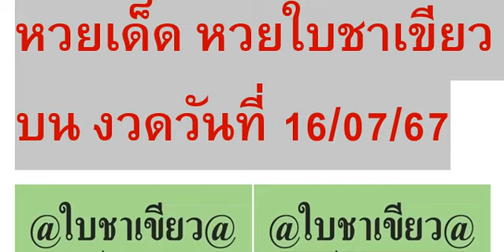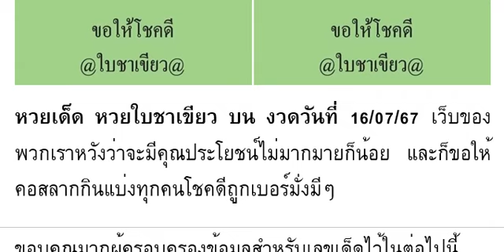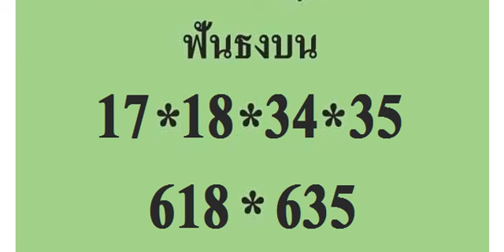🇹🇭2-3ตัวบนล่าง 100%🇹🇭 หว ยเ ด็ด หว ยใ บช าเ ขี ยว บน งวด วัน ที่ 16/07/67